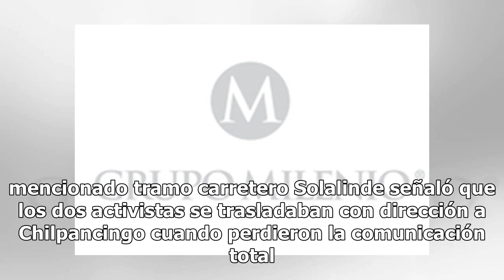Reportan desaparición de activistas de Ayutla: Obtilia Eugenio e Hilario Castro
Dos activistas de la Organización de Pueblos Indígenas Mehepas, de Ayutla de los Libres, fueron privados de su libertad cuando circulaban sobre el tramo Tierra Colorada- El Ocotito de la carretera federal México-Acapulco, denunció públicamente el sacerdote Alejandro Solalinde. En información que hiz...